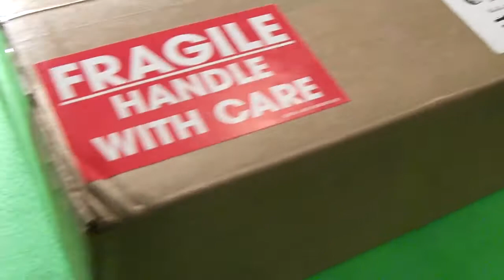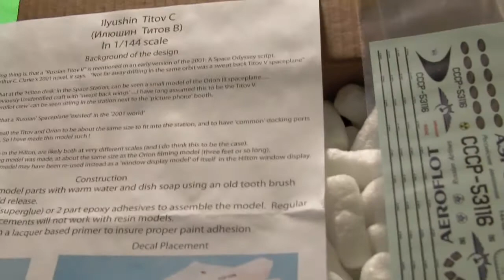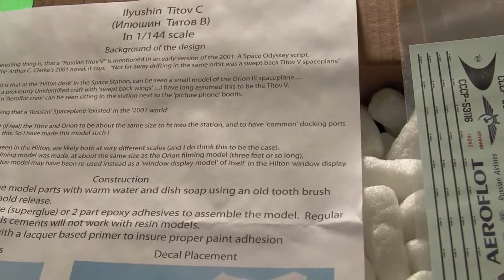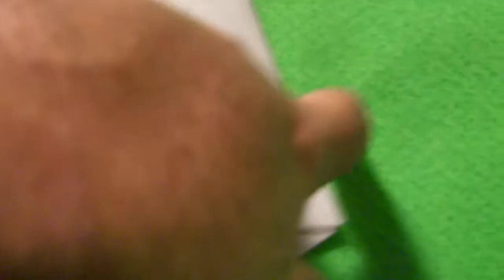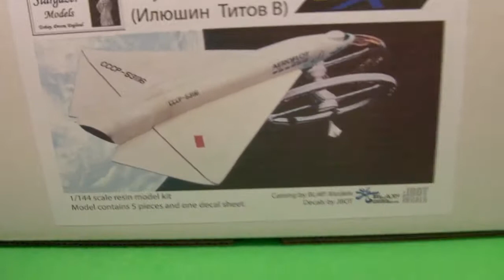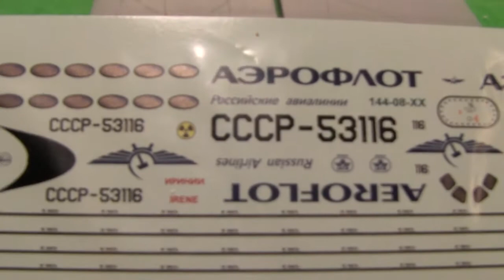OoB Review: Stargazer's Ilyushin Titov-C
Another out of the box review, this time we're looking at Stargazer's Ilyushin Titov C resin model kit available exclusively through StarshipModeler dotcom.